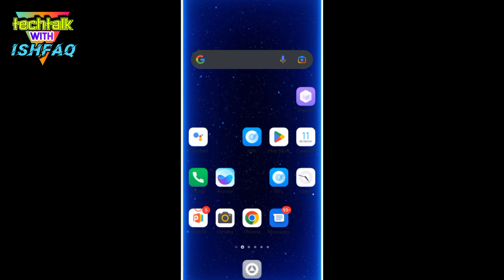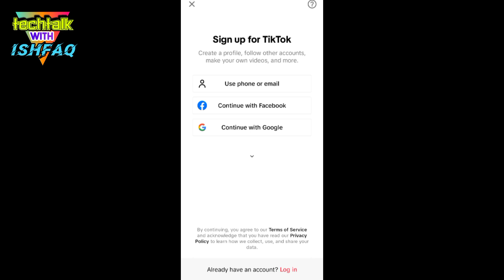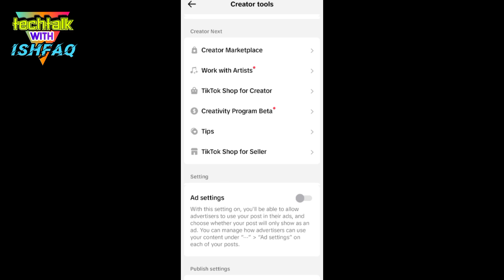How to Create USA Tiktok Account in Pakistan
Are you eager to create a TikTok account registered in the USA, even if you're in Pakistan? Look no further! In this step-by-step tutorial, we'll guide you through the process of setting up a TikTok account with a USA location.

How to create tiktok usa account in Pakistan
how to make us tiktok account in pakistan
how to create tiktok usa
create tiktok usa account
create usa tiktok account in mobile
create a usa tiktok account in pakistan
how to make money on tiktok
tiktok monetization